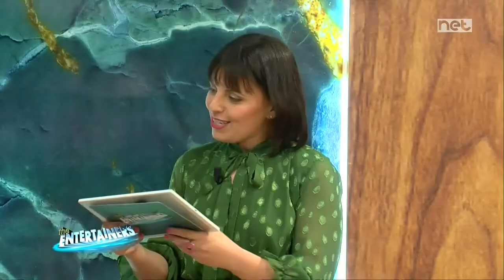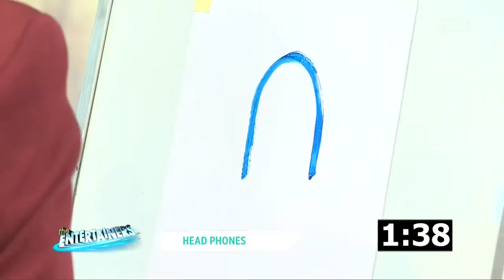Joseph & Denzel Jo Armani on The Entertainers 2021/22 (Week 8)